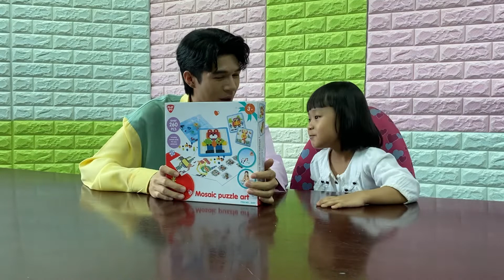Playgotoys 2097 MOSAIC PUZZLE ART-OVER ของเล่นเสริมพัฒนาการเด็กจากฮ่องกง มาตรฐานยุโรป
ตัวต่อโมเสค260ชิ้น ของเล่นเสริมพัฒนาการ Playgotoys 2097 MOSAIC PUZZLE ART-OVER 260 PCS

เป็นของเล่นสำหรับเด็กเล็ก อายุตั้งแต่ 3 ปีขึ้นไป ทำจากพลาสติกที่แข็งแรงทนทาน ไม่แตกหักง่าย สามารถช่วยให้น้อง ๆ สนุกกับการจินตนาการ เพิ่มความคิดสร้างสรรค์ ซึ่งจะนำไปสู่ประโยชน์มากมาย ในการกระตุ้นและเสริมศักยภาพ ด้านสมองได้เป็นอย่างดี

สินค้า Playgotoys เป็นของเล่นที่ทำจากพลาสติกเกรด A ใช้สี Non-Toxic ซึ่งไม่มีอันตรายต่อเด็ก สีสันสดใสดูแล้วสบายตา ไม่มีเหลี่ยมคม เหมาะสำหรับเด็กอายุ 3 ปีขึ้นไป

★ ตัวต่อโมเสค260ชิ้น
1. สนุกสนานไปกับการประกอบเป็นรูปต่าง ๆ
2. เสริมพัฒนาการทางจินตนาการ
4. ไร้เหลี่ยมคม สีสันสดใส

★ ประโยชน์ที่จะได้รับ
✔️ ทำให้น้องสนุกสนานกับการทำกิจกรรมร่วมกับคุณพ่อคุณแม่
✔️ เสริมสร้างพัฒนาการในน้อง ๆ มีจินนตาการที่กว้างไกล

Good Trip : เหมาะสำหรับคุณแม่ที่ต้องการเสริมสร้างพัฒนาการลูกน้อยในช่วงวัย 3 ปีขึ้นไป สามารถสอนน้อง ๆ ในเรื่องของการฝึกกล้ามเนื้อมือ และ ความคิดสร้างสรรค์

มีหน้าร้านอยู่ที่
63/401 ซ.บรมราชชนนี 64
หมู่บ้านทิพย์มณฑล แขวงศาลาธรรมสพน์
เขตทวีวัฒนา กรุงเทพฯ. 10170